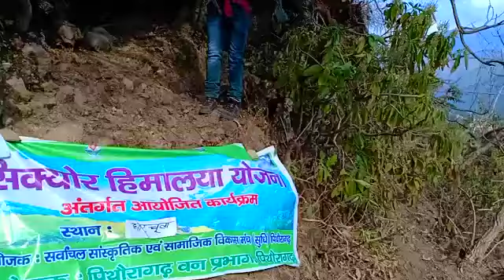Trekking at Himalaya Reason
This programme was supported by Forest Dept. Uttarakhand.this program is promoting for tourism in Uttarakhand & provide employment to local community.